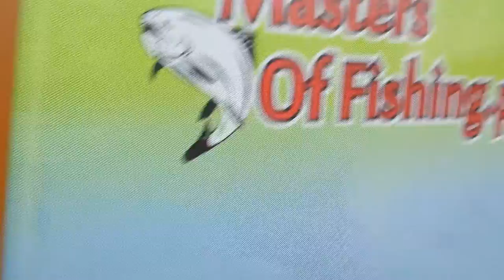Otwarcie salonu wędkarskiego MASTERS OF FISHING